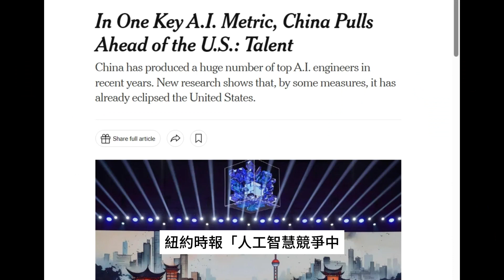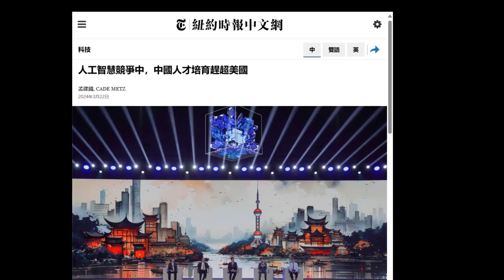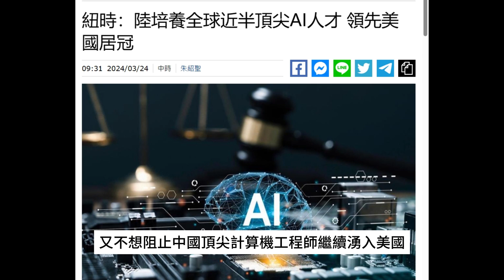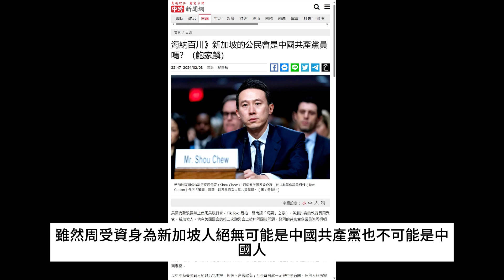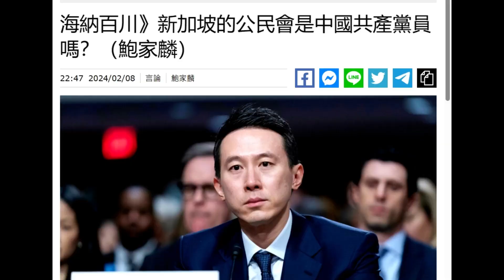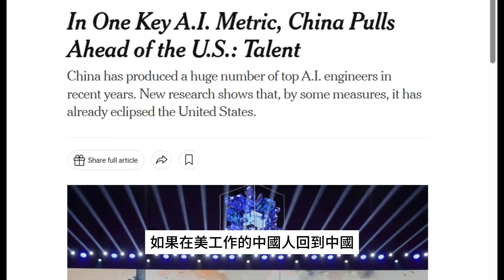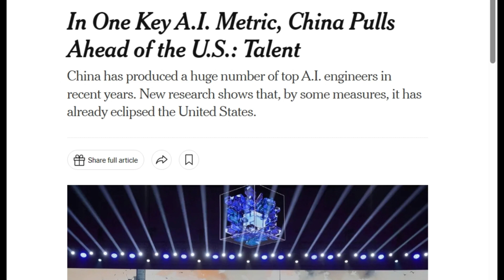錢學森事件又要重演？紐約時報說在美工作、中國出生AI頂尖人才佔38%，比美國人還多唷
紐約時報「人工智慧競爭中，中國人才培育趕超美國」一文提到一個數據，目前在美國工作的頂尖人工智慧研究人員中，來自中國的研究人員佔38%，美國人占其中37%。我認為錢學森在美國被種族歧視然後回中國的事件必然重演，而且會帶著美國最尖端的AI研究工作經驗回中國喔！

先簡單介紹紐約時報這報導，報導說中國培養非常多人工智慧人才，部分原因是中國在人工智慧教育方面投入了巨資。麥克羅波洛智庫的主任馬暘說，自2018年以來，中國新增了2000多個本科人工智慧項目，其中300多個在最精英的大學，不過他指出，這些項目並沒有把重點放在那些推動ChatGPT等聊天機器人取得突破的技術上。

研究顯示，目前在美國工作的頂尖人工智慧研究人員中，來自中國的研究人員佔38%，美國人占其中37%。三年前，在美國工作的頂尖人才中，來自中國的研究人員佔27%，美國研究人員佔31%。

報導又提到，川普政府曾頒佈禁令，禁止中國一些與軍方有聯繫大學的學生進入美國，根據一份聯邦起訴書，一名曾擔任谷歌工程師的中國公民被指控試圖將人工智慧技術（包括關鍵微晶片架構）轉移到一家總部位於北京的公司，該公司祕密向他支付了報酬。這給政策制定者提出了一個難題，他們既想打擊中國間諜活動，又不想阻止中國頂尖計算機工程師繼續湧入美國。

我的看法是，美國一方面禁止中國學生到美國特定領域求學，另一方面又讓來自中國的研究人員佔38%，如果美國要把中國人當間諜且又連當學生也不行，為何讓中國人進入頂尖AI行業？

我四年前曾寫過一篇「美國抓學術機構疑似間諜，涉案人大多是50來歲的亞裔男子，這會造就多少錢學森？」曾提到，”美國華裔精英組織百人會的會長吳華揚7日參加布魯金斯學會的研討會，突然以一句中文的自我介紹“大家好，我是吳華揚，我是美國人。”開場，讓全場聽眾一愣。隨即他用純正的英語說：“I'm not a spy.”（我不是間諜）全場聽眾笑了。

四年前，華裔就如同驚弓之鳥還要自清，就中美現狀而言，民意調查公司蓋洛普的2024年最新調查顯示，有41%的美國人將中國視為美國當今最大的敵人，「中國出生」當然必然成為這些中國人的原罪。

亞利桑那大學榮休教授鮑家麟提到，就像美版抖音的執行長周受資，雖然周受資身為新加坡人絕無可能是中國共產黨也不可能是中國人，但共和黨參議員湯姆柯頓(Tom Cotton)竟不知道新加坡是個獨立的國家，甚至在周受資說明他曾在新國服了兩年多的兵役以後，還問他是不是中國共產黨員。

就共和黨參議員湯姆柯頓(Tom Cotton)的背景，他被哈佛錄取，主修政府政治學並以優異的成績畢業，卻搞不懂新加坡非中國一部分也無知周受資不可能是共產黨，並且仍然不斷重複相同問題，湯姆柯頓(Tom Cotton)今年貴庚才46歲，也沒傳出罹患失智症，可見，這就是美國民意機構主流政黨菁英的水準，對國際無知到極點。

一葉知秋，在美國的中國人或中國出生的人，就算你們歸化美國，也必然如同美國華裔精英組織百人會會長吳華揚 “I'm not a spy.”（我不是間諜）那樣的自清到沒完沒了的地步，而且美國人或美國政府必然懷疑，在美國工作的中國人除非徹底與中國斷絕往來，否則都很可疑。

如果懷疑我的猜測，請看哈佛畢業的共和黨參議員湯姆柯頓(Tom Cotton)所作所為可知一二。

就像當年錢學森甚至為美軍工作，但因為其參加過共產黨外圍組織的一些活動而被「趕回中國」，這些在美國工作的中國人要是有親戚朋友是共產黨又曾經接觸，被FBI逮捕也絕不會是空想，至於有沒有真的背叛美國的「證據」，在美國工作的中國人可以捫心自問：

你們有比錢學森對美國貢獻更多嗎？

美國人今天讓這麼38%中國人在美國頂尖AI企業工作，又把中國當敵國，而且美國社會針對中國人乃至華裔的態度越演越烈，套句當年加州理工學院院長杜布里奇一句意味深長的話：「錢學森回國絕不是去種蘋果樹的。」

如果在美工作的中國人回到中國，我相信美國終於會認識到：

「搞AI的華裔回中國，也絕對不是去種蘋果樹的。」

Blackjack 2024/3/25